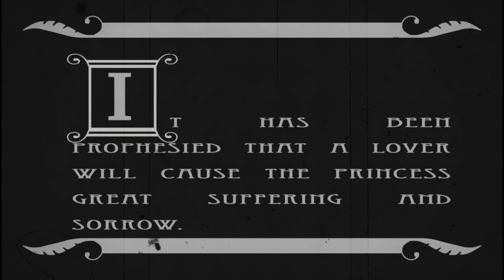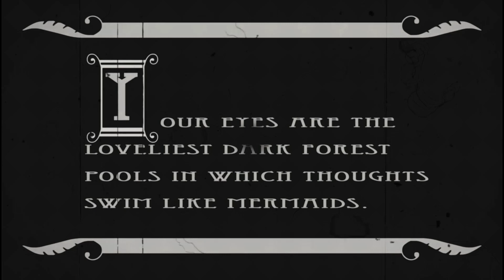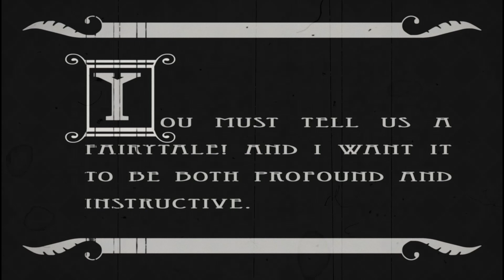The Flying Trunk Music Video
"The Flying Trunk" is the eighth track on THISTLE's "The Ice Maiden Comes," an album of eleven songs, each inspired by a Hans Christian Andersen story. The Flying Trunk music video is a retelling of H.C. Andersen's story of the same name, wherein a young princess who is destined to be unlucky in love is seduced by a reckless heir turned pauper who comes to her tower by way of flying trunk and convinces the princess he is a God.

For lyrics, concert dates, booking, and more info on THISTLE, please and/ or @thisisthistle on Instagram.

Produced and Directed by Thistle Jemison
DP: Alfonso Jaramillo
AD: James Fitzgerald
Swing Grip: Sam Zhang
Costumes: Thistle Jemison, with Shabbat Rusciolelli
Hair and Make Up: Regina Harris
Production Design: Thistle Jemison, with Deana LeBlanc
Painted Props: Tara Bach
Actors: Venus Fantasie, Sis Jenner, Mike Way, Deva Skydancer, Bala Skandan, Thistle Jemison, Serpentessa Snake Priestess
Dancers: Amrita Doshii, Sonali Skandan

Special thanks to Janeen and all the staff at Olana State Historic Site, as well as the New York Parks Department for allowing us to shoot in the gorgeous Olana State Historic Site, designed by renowned Hudson Valley School painter Frederick Church.